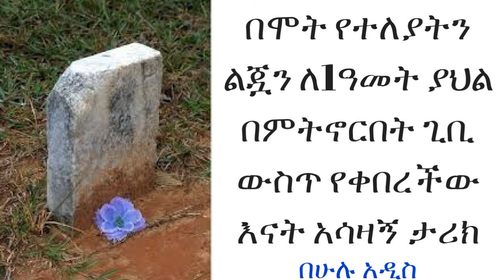ETHIOPIA -በሞት የተለያትን ልጇን ለ1ዓመት ያህል በምትኖርበት ጊቢ ውስጥ የቀበረችው እናት አሳዛኝ ታሪክ